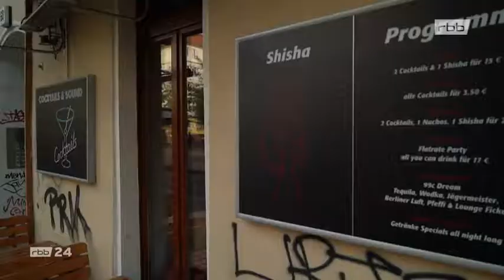Rauchverbote unter freiem Himmel